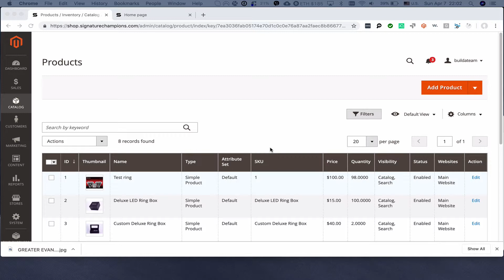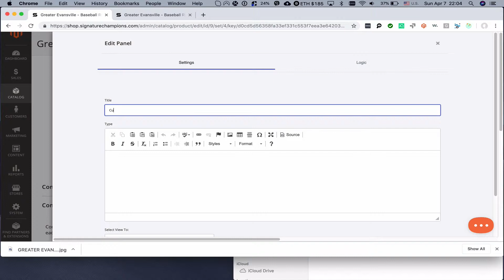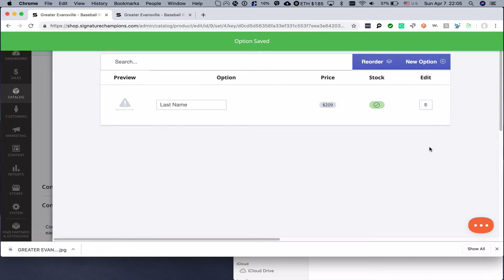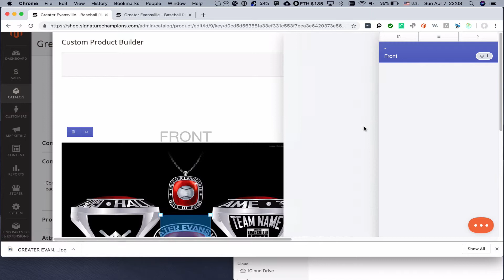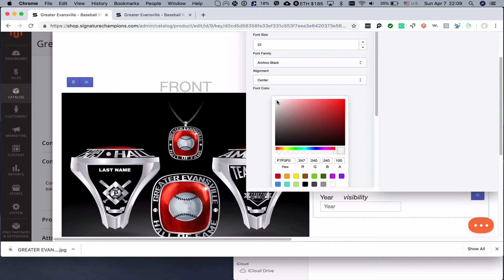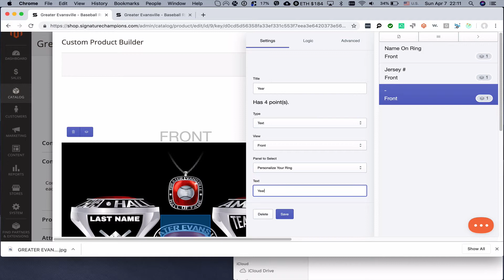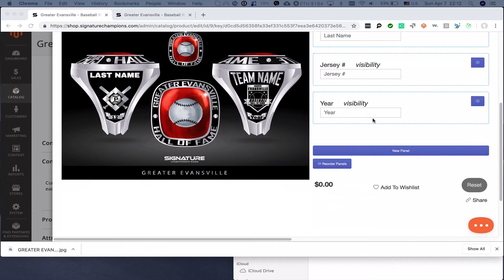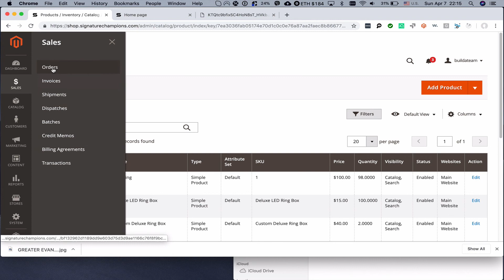Creating Custom Jewelry With Monograms Using Custom Product Builder Plugin On Magento 2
Creating Custom Jewelry Product With Monograms  Using Custom Product Builder Plugin on Magento 2